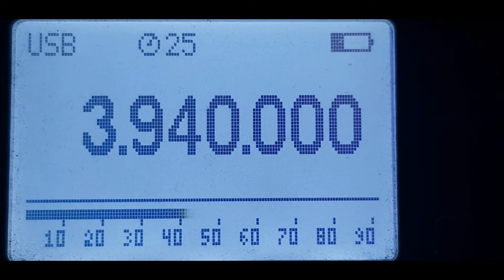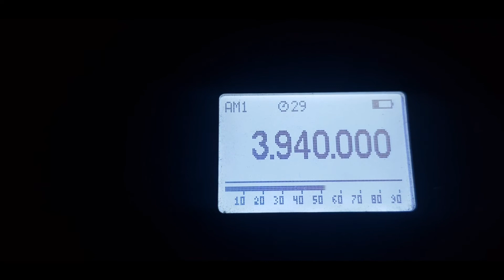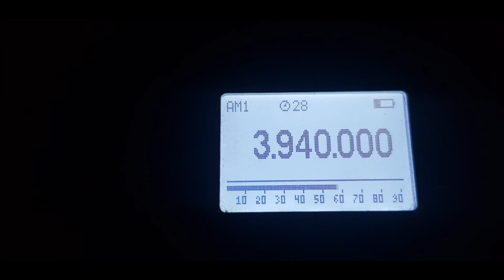The Free Waves Bay Pirate Radio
The Free Waves Bay pirate shortwave radio station on 3940 kHz.